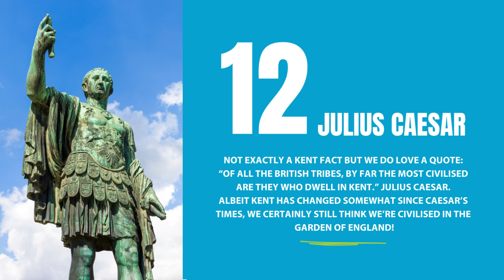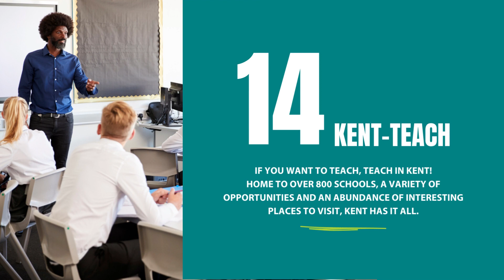14 Quirky Things You Didn’t Know About Kent – Part Two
Because Kent is more than just the Garden of England! Watch part two of 14 quirky and historical things you might not have known and want to learn about Kent! Watch Part One here:

Plus, tons of different blogs; from career advice, to wellbeing, to more fun top tips!

📰 Recommended Blogs:

‘World Tourism Day: 5 Reasons Why You Should Visit Kent